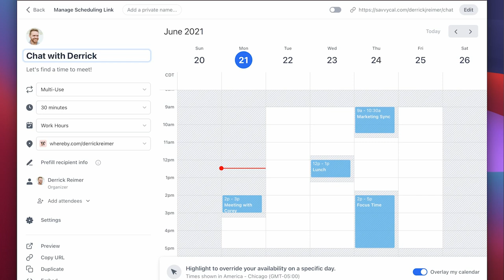Reducing Waste in a Circular Economy Through Reusable Products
Sometimes, the best thing to do is start something bananas with other crazy people who believe it can work. Crystal Dreisbach is the founder and executive director of Don’t Waste Durham and Green To Go, a nonprofit and subsidiary organization focusing on reusable products and the circular economy.

By structuring her startup under a nonprofit umbrella, she’s been able to take more risks up front and explore an abundance of funding opportunities that wouldn’t be as readily available to a for-profit company. With partnership opportunities, an incredible board of directors, and a unique value proposition for restaurants, Crystal has helped create a pathway to make systemic change in reuse culture by making the first step in this behavioral change accessible.

Hey y'all! My name is Angela Hollowell and I'm the founder of Rootful based in Durham, North Carolina. I upload episodes of my video podcast Honey & Hustle alongside weekly videos about visual storytelling, social media strategy, and owning a creative business. If you want to build your storytelling skills and entrepreneurial mindset to grow your audience and impact, you're in the right place!